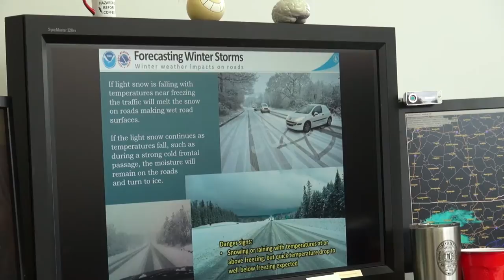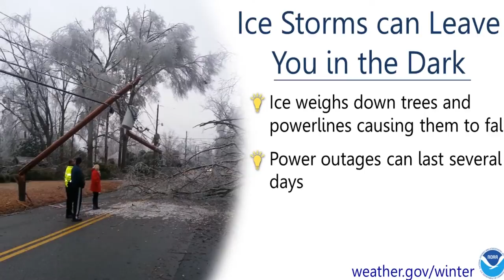2016 Winter Weather Awareness